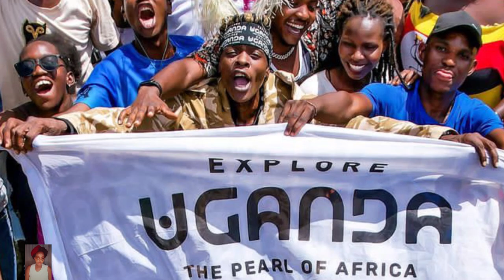Jose Chameleon Kipepeo Hit Maker Life Story From Zero To Fame